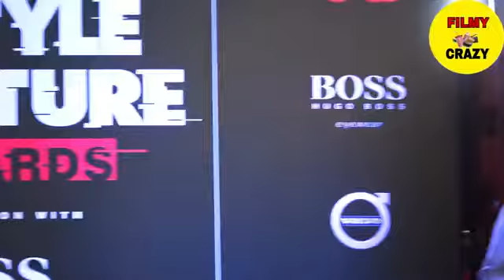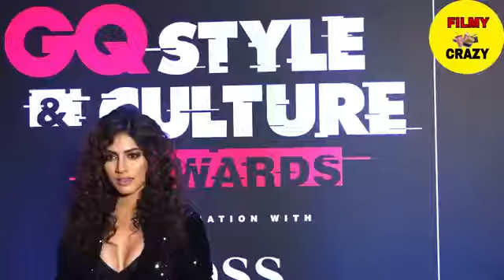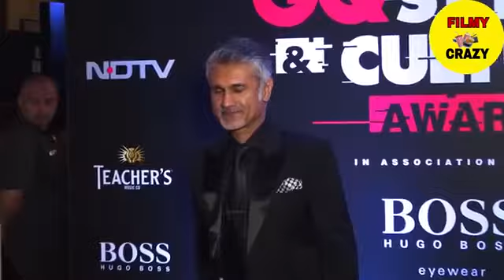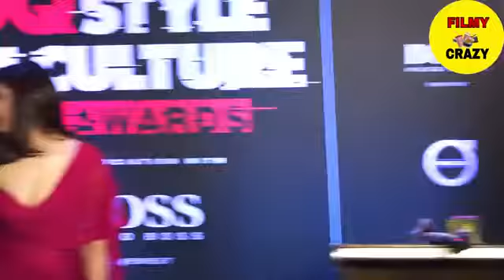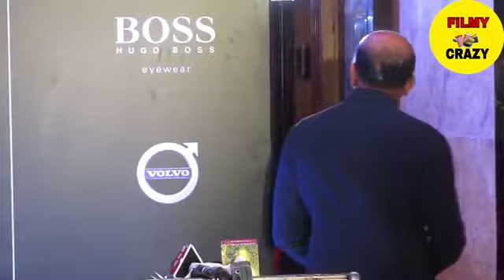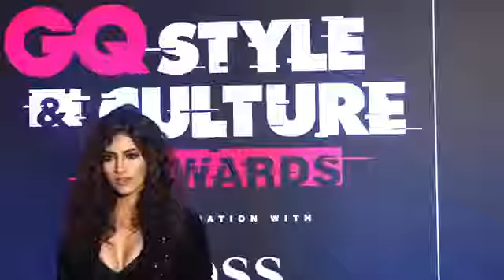Fatima Sana hot looks Beauty Queen at gq style and culture award to 2019 Bollywood movies Mumbai